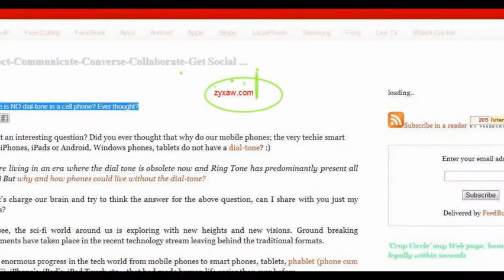Why mobile phones and phablets do not have a dial tone like a landline phone?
Evolution and disruptions in internet age telephony (from Alexander Graham Bell to VoIP and Facebook free calling and video calling ...)